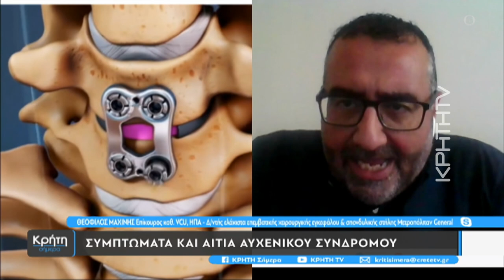Διάγνωση και αντιμετώπιση αυχενικού συνδρόμου